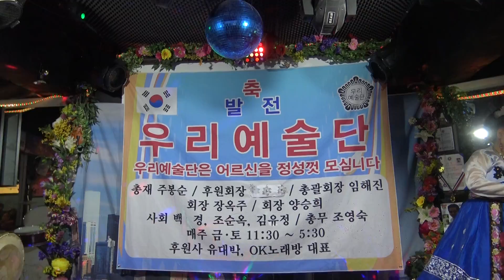가수&회장 장옥주 몇미터앞에두고 우리예술단정기공연 장로 종로 유대박 일시:2018.2.10[올겐/장영태 영상/원양호]